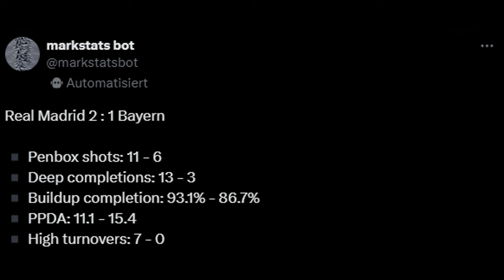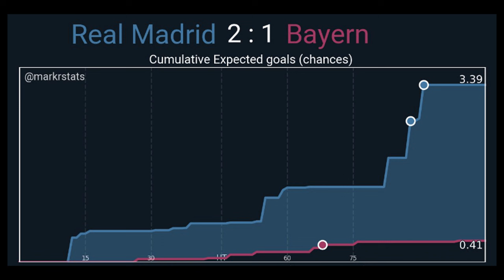Packendes Rückspiel mit bitterem Ende: Real Madrid - FC Bayern (2:1) | Taktik-Analyse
Der FC Bayern ist in einem hochdramatischen Halbfinalrückspiel der Champions League bei Real Madrid ausgeschieden. In diesem Video analysiere ich das zweite Aufeinandertreffen der Top-Trainer Ancelotti & Tuchel.